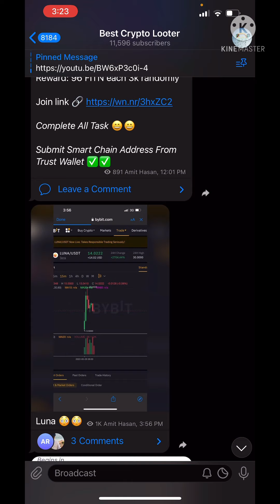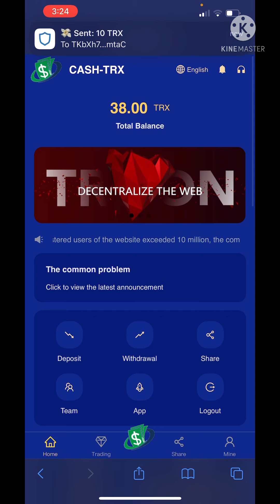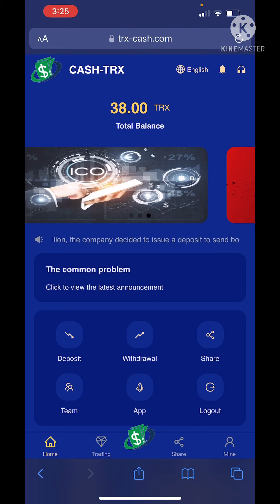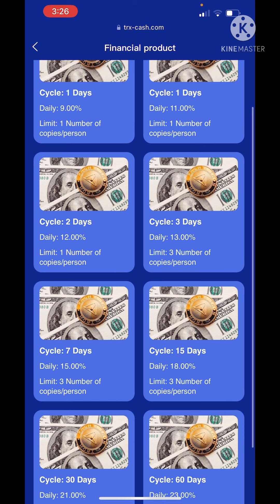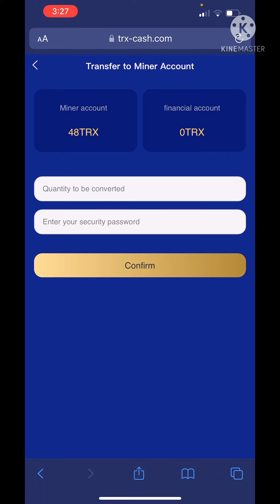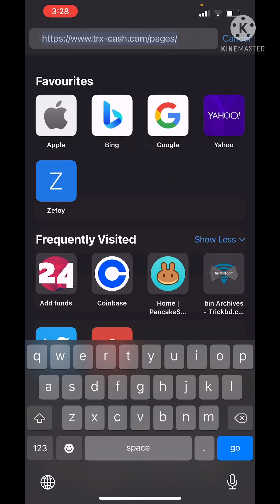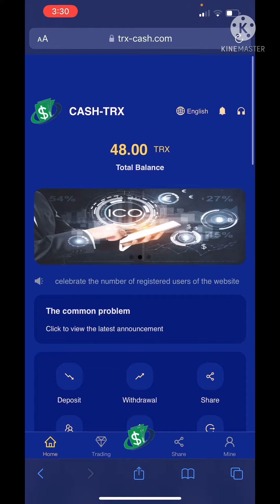A brand new TRX.CASH platform, activate to get 38TRX for free. The daily income is as high as 30%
address:Big news! ! ! A brand new cashtrx platform, you can get 38TRX for registration and activation on the first day of the platform's launch; it is valid for a long time; you can invite friends to get up to 25% of subordinate rewards. Join now! There is also a Lucky Roulette Jackpot! Cumulative deposit lottery chances: 2000TRX can enjoy 1 lottery chance 5000TRX can enjoy 2 lottery chances 10000TRX can enjoy 3 lottery chances 20000TRX can enjoy 4 lottery chances 30000TRX can enjoy 5 lottery chances

This is the most profitable and reputable platform I have ever seen. I can assure you; 10TRX activates the account, a single deposit of 10TRX can activate the 38TRX platform bonus, the daily minimum mining mining income is 8.2%; the daily mining maximum Earn 30%, invite friends to get up to 20%; the more invites, the more profits! Join us now! ! !